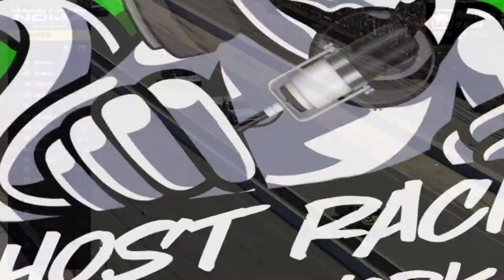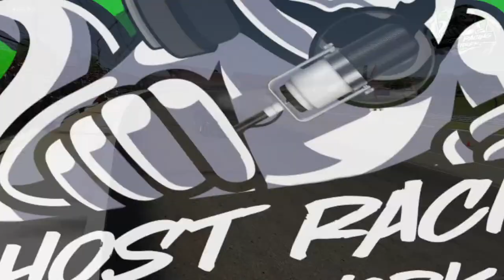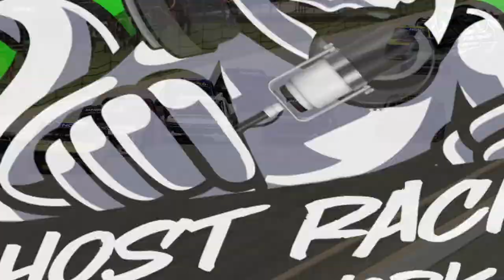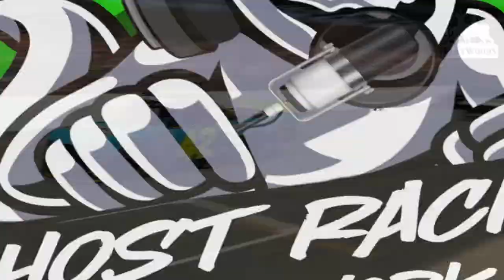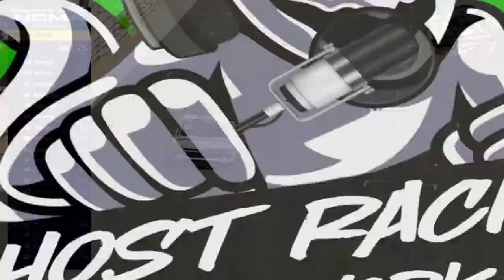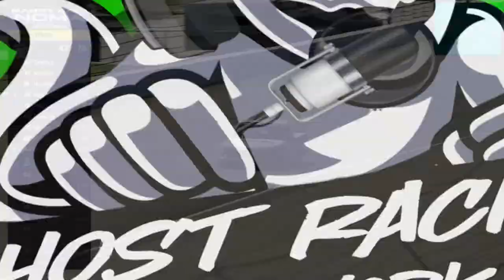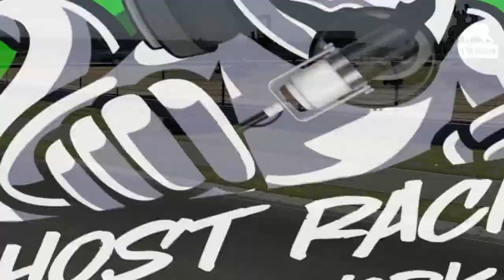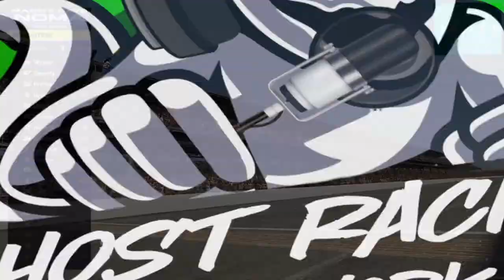NOMA Truck Series | H & H Tractor 188 | Indianapolis Motor Speedway | Ghost Racing Network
The NOMA Truck Series presented by Manny Rays heads to Indianapolis Motor Speedway for the H & H Tractor 188! Who will we see in victory lane tonight? Find out with Austin Green on Ghost Racing Network!!!

- Manny Rays
- Blue Ridge Auto Group
- Flatwoods
- H & H Tractor Work
- M & M
-Rhino Linings Of Bristol